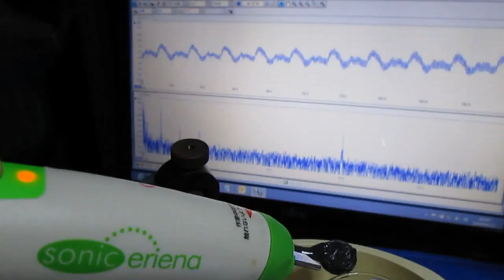空中超音波の伝搬実験（supersonic wave）